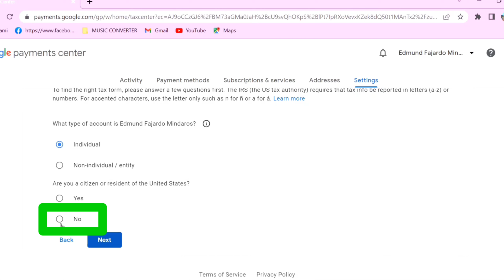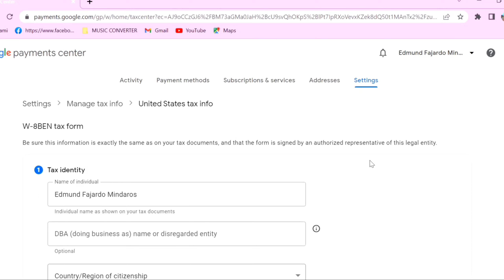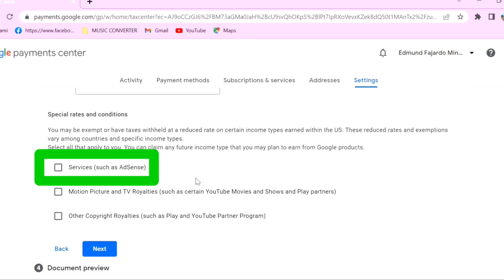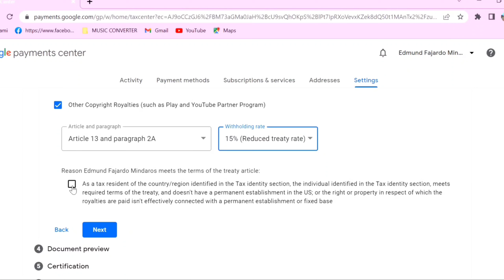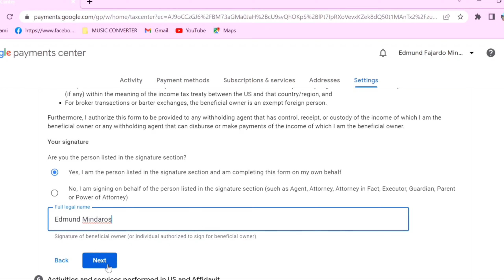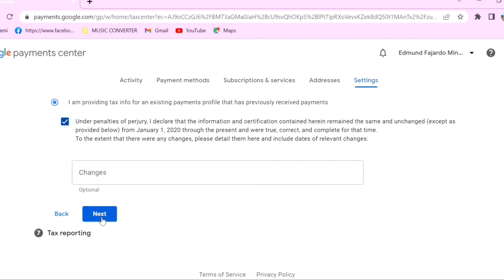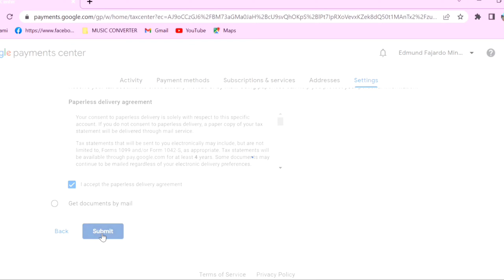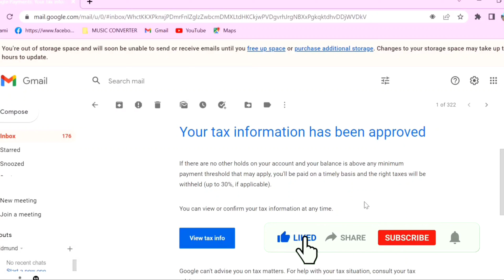New Tax Document Available | Google Adsense Update | Tagalog Tutorial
New Tax Document Available | Google Adsense Update

How to submit your new tax document information
1. Sign in to your AdSense account.
2. Click Payments.
3. Click Manage settings.
4. Scroll to "Payments profile" and click edit. next to "United States tax info".
5. Click Manage tax info.
6. On this page you'll find a guide that will help you to select the appropriate form for your tax situation.

Tag...
 You Have New Tax Document Available For Download in Google AdSense
Google AdSense New update tax document for download
you have a new tax document available for download AdSense New update
google adsense new update today
Google AdSense New Notification You have new tax document available for download Google AdSense New Update and YouTube update 2022
You Have New Tax Document Available For Download
Google AdSense update
AdSense Tax Info
AdSense Tax Document
Google AdSense Tax Document
Google AdSense Tax information documents.
what is tax document for Google AdSense
What is Google AdSense update in 2022 .